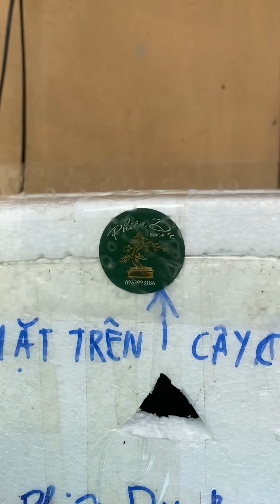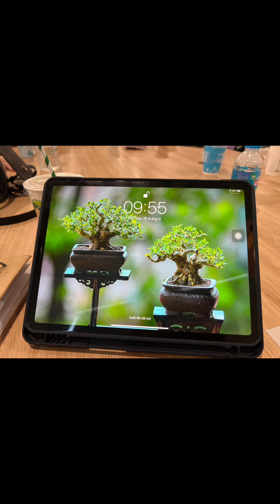CÂY BONSAI ĐƯỢC CHUYỂN ĐI XA NHƯ THẾ NÀO? - PHIÊU DU BONSAI